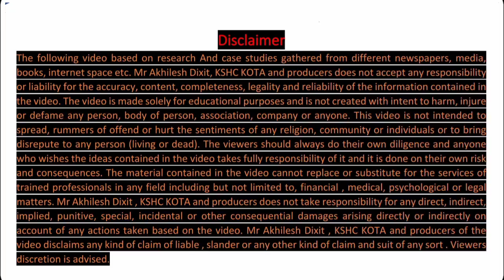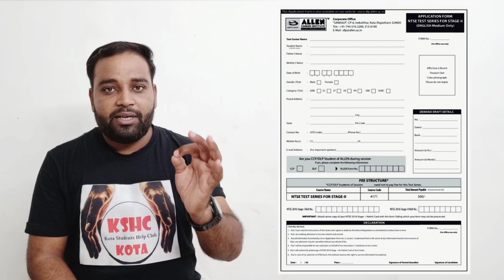ALLEN Admission Process | For NEET - JEE | Contact Details Of Allen Kota | Akhilesh Dixit